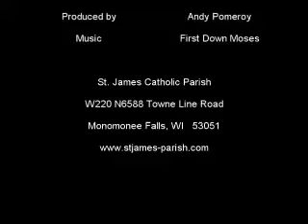GIFT Family Program, 02-11-07 Terry Gunville - Guest Speaker. St James Parish, Menomonee Falls, WI.

Andy Pomeroy